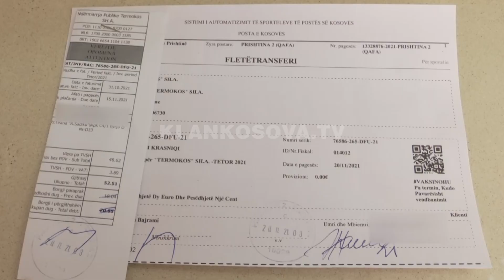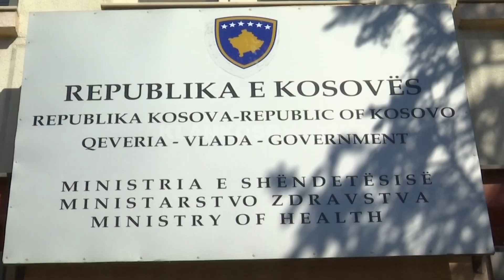Vendvaksinimet në fatura pagesash - 20.11.2021 - Klan Kosova